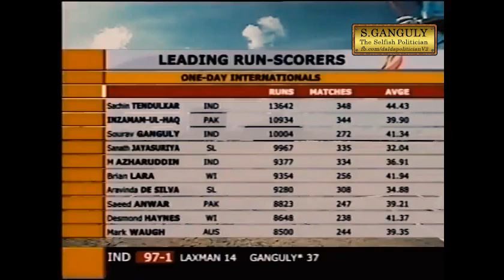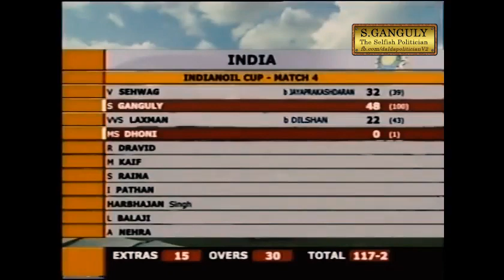Sourav Ganguly 51(110) - Reached 10K ODI runs - Epic Knock